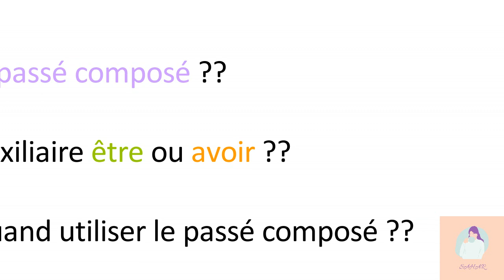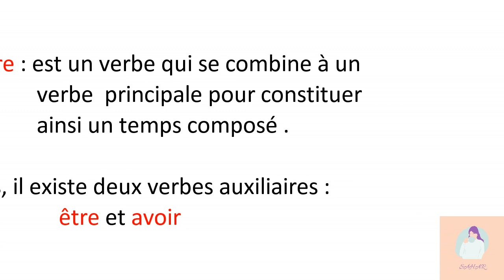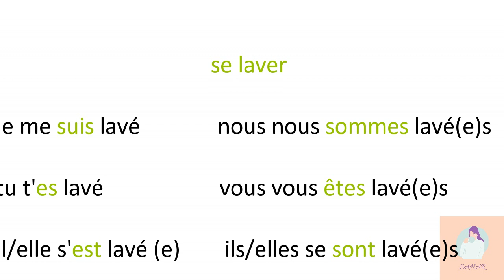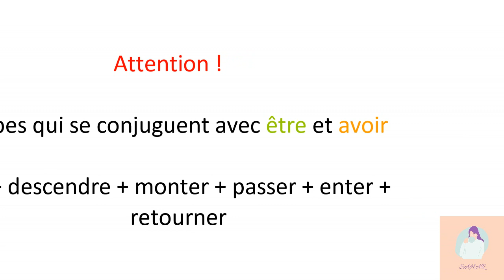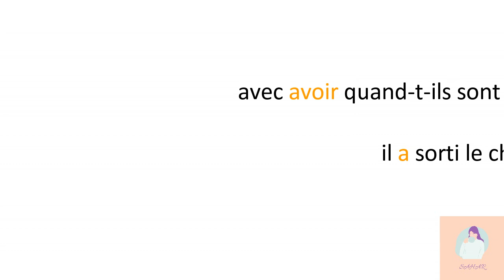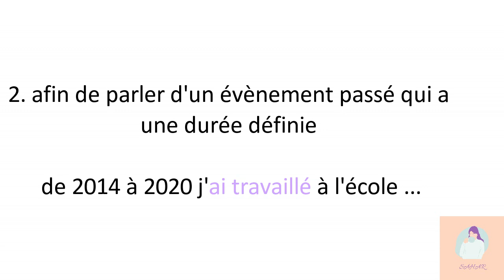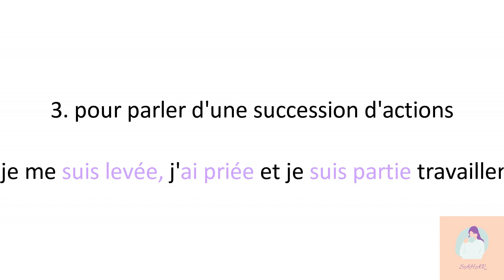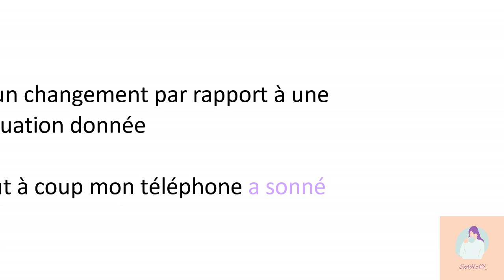le passé composé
Le passé composé est utilisé aussi bien dans les échanges par écrit que dans les conversations du quotidien. Il est indispensable pour raconter un événement passé, raconter ses expériences personnelles ou professionnelle.